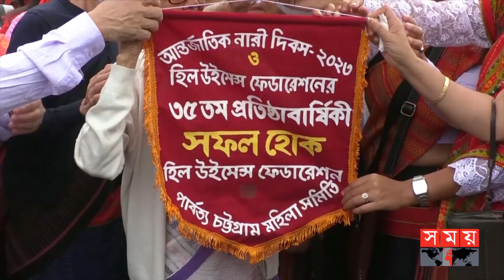সারাদেশে নানা আয়োজনে আন্তর্জাতিক নারী দিবস পালিত | International Women's Day | Bangladesh |Somoy TV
নানা আয়োজনে সারাদেশে পালিত হচ্ছে আর্ন্তজাতিক নারী দিবস। র‌্যালি ও আলোচনা সভাসহ নানা কর্মসূচিতে অংশ নিয়ে নারী অধিকারের বিষয় তুলে ধরছেন বিভিন্ন নারী সংগঠন। এ সময় নারীর প্রতি সহিংসতা বন্ধে কার্যকর পদক্ষেপ নেয়ার আহ্বান জানানো হয়।